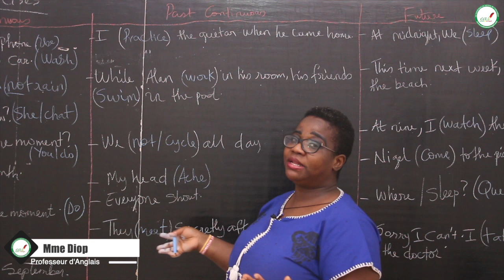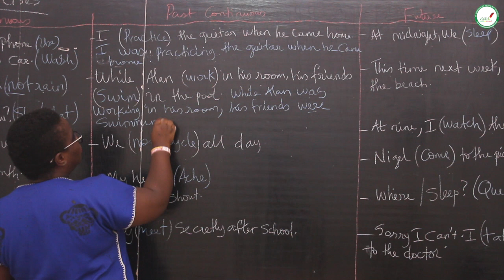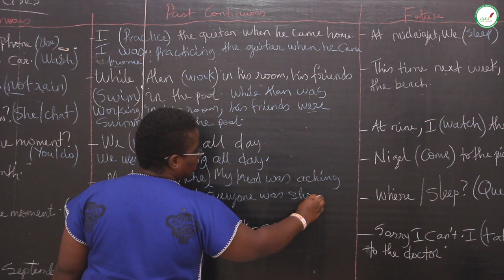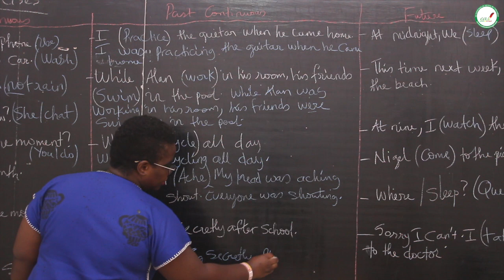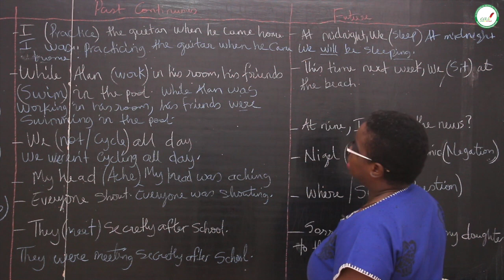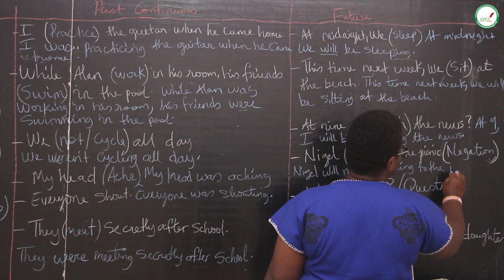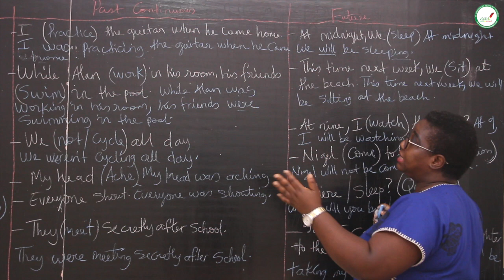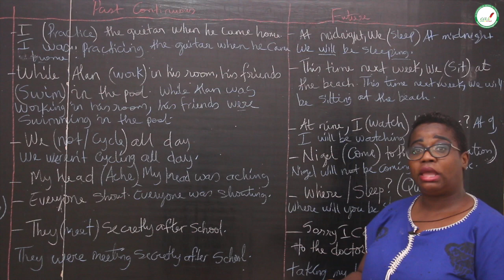Exercices - Quatrième - Anglais : English Tense / Suite 4 / Mme Diop